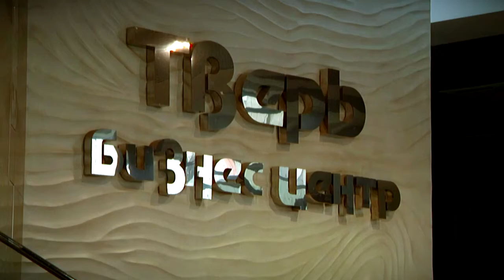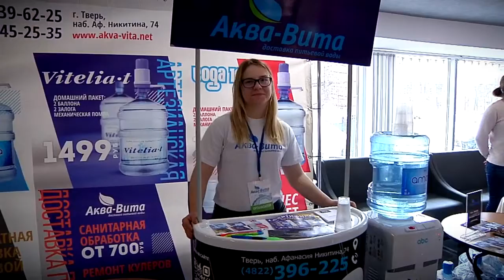В Твери состоялась первая выставка-ярмарка предпринимателей Верхневолжья